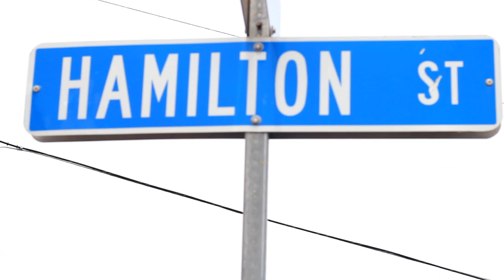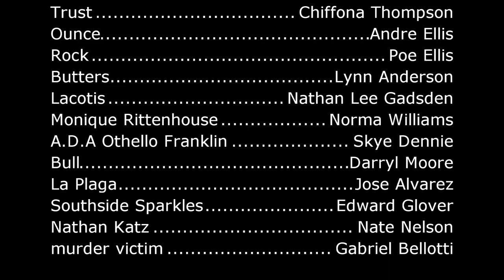Hamilton Street : Episode 3 "Moment of Silence"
Episode 3 sees Tito's reactions to the burning question, "Who got shot?!" ...and watch what takes place next. No one is exempt on Hamilton Street.